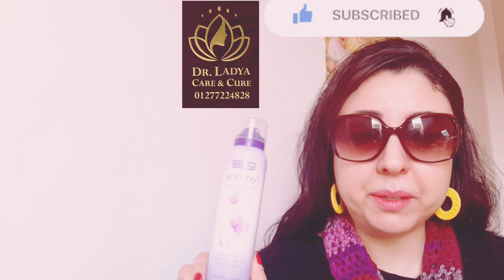اسهل طريقه لتفتيح الاماكن الحساسه ونتيجه سريعه بس اعرفى الصح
هناك العديد من الطرق لتفتيح المناطق الحساسة، بما في ذلك:

* **العلاجات المنزلية:** يمكن استخدام بعض العلاجات المنزلية لتفتيح المناطق الحساسة، مثل:
    * **قناع الليمون والعسل:** اخلطي ملعقة كبيرة من عصير الليمون مع ملعقة كبيرة من العسل، ثم ضعي المزيج على المنطقة الحساسة لمدة 15 دقيقة، ثم اشطفيه بالماء الدافئ.
[Image ofقناع الليمون والعسل للمناطق الحساسة]
    * **قناع الخيار والليمون:** اخلطي شرائح الخيار مع عصير الليمون، ثم ضعي المزيج على المنطقة الحساسة لمدة 15 دقيقة، ثم اشطفيه بالماء الدافئ.
[Image of قناع الخيار والليمون للمناطق الحساسة]
    * **قناع الأرز المطحون:** اخلطي الأرز المطحون مع ماء الورد، ثم ضعي المزيج على المنطقة الحساسة لمدة 15 دقيقة، ثم اشطفيه بالماء الدافئ.
[Image of قناع الأرز المطحون للمناطق الحساسة]

* **الكريمات الموضعية:** هناك العديد من الكريمات الموضعية التي يمكن استخدامها لتفتيح المناطق الحساسة، مثل:
    * **كريمات تحتوي على الهيدروكينون:** الهيدروكينون هو أحد أكثر المكونات فعالية في تفتيح البشرة، ولكن يجب استخدامه بحذر، حيث يمكن أن يسبب تهيجًا في بعض الحالات.
    * **كريمات تحتوي على حمض الأزيليك:** حمض الأزيليك هو أحد الأحماض الطبيعية التي يمكن أن تساعد في تفتيح البشرة، وهو أقل تهيجًا من الهيدروكينون.
    * **كريمات تحتوي على حمض الجليكوليك:** حمض الجليكوليك هو أحد الأحماض الطبيعية التي يمكن أن تساعد في تقشير البشرة، مما قد يؤدي إلى تفتيحها.

* **الليزر:** يمكن استخدام الليزر لتفتيح المناطق الحساسة، وهو إجراء آمن وفعال، ولكنه يمكن أن يكون مكلفًا.

قبل استخدام أي علاج لتفتيح المناطق الحساسة، من المهم استشارة الطبيب أو أخصائي الأمراض الجلدية للتأكد من سلامة العلاج لك.

فيما يلي بعض النصائح العامة لتفتيح المناطق الحساسة:

* **الحفاظ على نظافة المنطقة الحساسة:** من المهم الحفاظ على نظافة المنطقة الحساسة عن طريق غسلها بالماء والصابون اللطيف يوميًا.

هناك العديد من الطرق لتفتيح المنطقة الحساسة، منها:

* **العلاجات المنزلية:** يمكن استخدام بعض العلاجات المنزلية لتفتيح المنطقة الحساسة، مثل:

* **الكريمات الموضعية:** هناك العديد من الكريمات الموضعية التي يمكن استخدامها لتفتيح المنطقة الحساسة، مثل:

* **الليزر:** يمكن استخدام الليزر لتفتيح المنطقة الحساسة، وهو إجراء آمن وفعال، ولكن يمكن أن يكون مكلفًا.

قبل استخدام أي علاج لتفتيح المنطقة الحساسة، من المهم استشارة الطبيب أو أخصائي الأمراض الجلدية للتأكد من سلامة العلاج لك.

فيما يلي بعض النصائح العامة لتفتيح المنطقة الحساسة:

* **استخدام ملابس داخلية قطنية:** تجنب ارتداء الملابس الداخلية المصنوعة من المواد الاصطناعية، حيث يمكن أن تتسبب في احتكاك البشرة وزيادة التصبغ.
* **ترطيب المنطقة الحساسة:** يساعد الترطيب على الحفاظ على نعومة البشرة ومنع جفافها، مما قد يؤدي إلى زيادة التصبغ.

تجدر الإشارة إلى أن تفتيح المنطقة الحساسة قد يستغرق بعض الوقت، وقد لا تكون النتائج دائمة.
في هذا الفيديو، سنتعرف على أفضل روتين للعناية بالبشرة والشعر والجسم، بما في ذلك:

    * غسل الوجه مرتين يوميًا باستخدام منظف مناسب لنوع البشرة.
    * استخدام التونر لإزالة بقايا الزيوت والأوساخ.
    * استخدام سيروم للوجه لتعزيز صحة البشرة.
    * استخدام كريم مرطب للوجه للحفاظ على ترطيب البشرة.
    * استخدام واقي الشمس في الصباح لحمايتها من أضرار أشعة الشمس.
* **روتين العناية بالشعر:**
    * غسل الشعر بالشامبو والبلسم مرتين أسبوعيًا.
    * استخدام ماسك للشعر مرة أسبوعيًا لترطيبه وتغذيته.
    * استخدام منتجات تصفيف الشعر المناسبة لنوع الشعر.
* **روتين العناية بالجسم:**
    * الاستحمام يوميًا باستخدام غسول الجسم.
    * استخدام مرطب للجسم بعد الاستحمام.
    * استخدام مقشر للجسم مرة أسبوعيًا لإزالة الجلد الميت.
* **روتين العناية بالمنطقة الحساسة:**
    * غسل المنطقة الحساسة بالماء الدافئ والصابون اللطيف يوميًا.
    * استخدام مقشر للمنطقة الحساسة مرة أسبوعيًا لإزالة الجلد الميت.
    * استخدام كريم مرطب للمنطقة الحساسة للحفاظ على ترطيبها.

**روتين العناية بالجسم:**

1. الاستحمام يوميًا.
2. استخدام مرطب للجسم بعد الاستحمام.
3. استخدام مقشر للجسم مرة أسبوعيًا.

1. غسل المنطقة الحساسة بالماء الدافئ والصابون اللطيف يوميًا.
2. استخدام مقشر للمنطقة الحساسة مرة أسبوعيًا.
3. استخدام كريم مرطب للمنطقة الحساسة.

Dr.Heba Beauty
بودكاست الهدوء والسلام النفسي
الفيديوهات